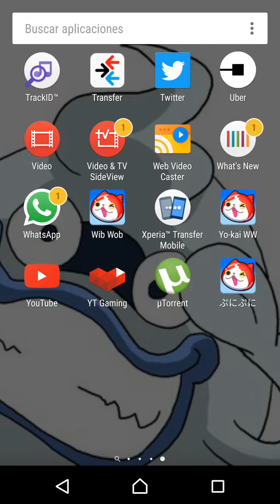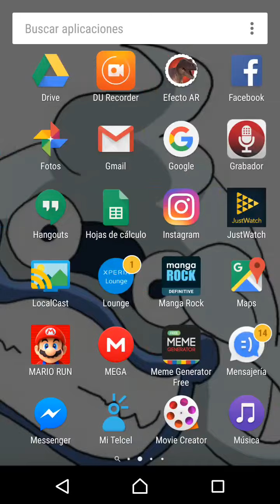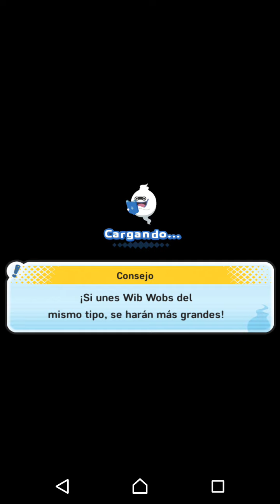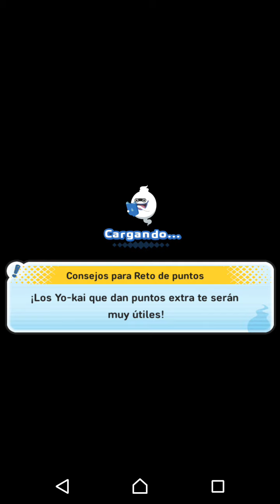Yo-kai Watch Wibble Wobble Español Épica Fiesta Kai, Sailornyan, Dorantuo y más.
En este video tendremos una de las fiestas kai más grandes que haya hecho para celebrar a los 300 suscriptores.

Ademas les digo como desbloquear a la útil Sailornyan utilizando el código WIBWOBSAILORNYAN.

Asi que espero disfruten de este video y esperen el ranking de esta semana y más tutoriales, así que si no se han suscrito... que esperan?.

Gera Gera po para todos!!!